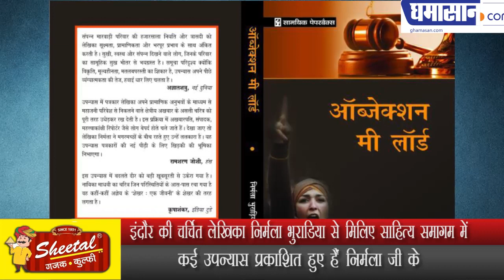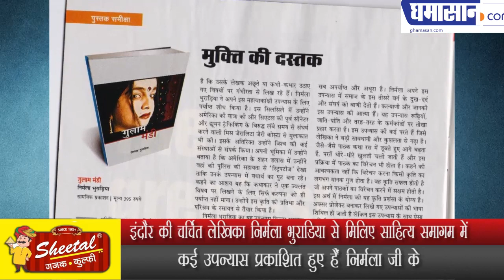इंदौर की चर्चित लेखिका निर्मला भुराडिया से मिलिए साहित्य समागम में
कई उपन्यास प्रकाशित हुए हैं निर्मला जी के